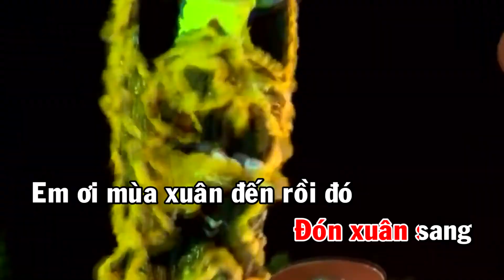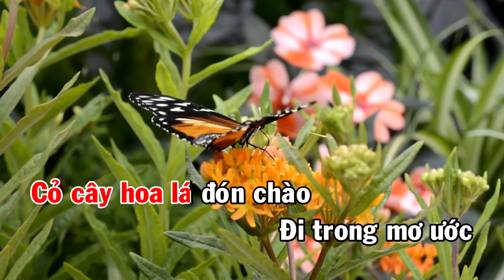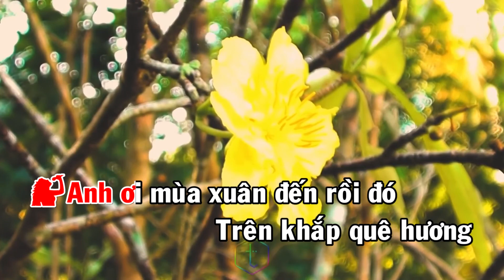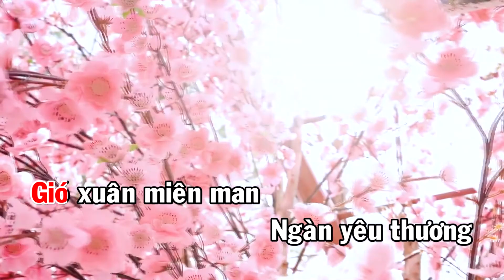KARAOKE TÌNH XUÂN - ST: ANH THƯ - TẤN ĐẠT. KARAOKE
KARAOKE TÌNH XUÂN